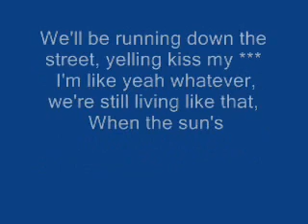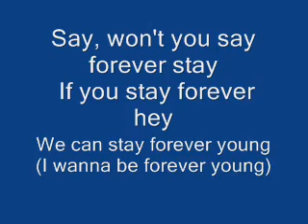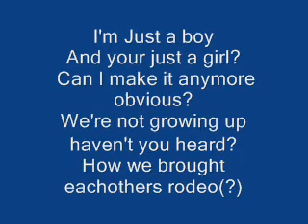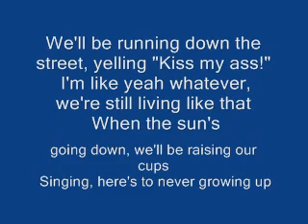Here's To Never Growing Up - Davedays Lyrics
I HAVE NO RIGHTS OVER THIS SONG!